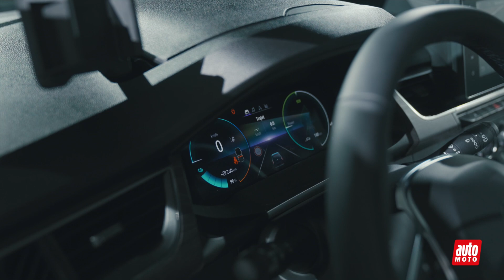Renault Kangoo E-Tech Electric : premier contact avec la version électrique du ludospace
Un an après son lancement, la troisième génération de Kangoo passe en mode 100% électrique, faisant d’elle le cinquième membre du genre au sein du catalogue Renault.